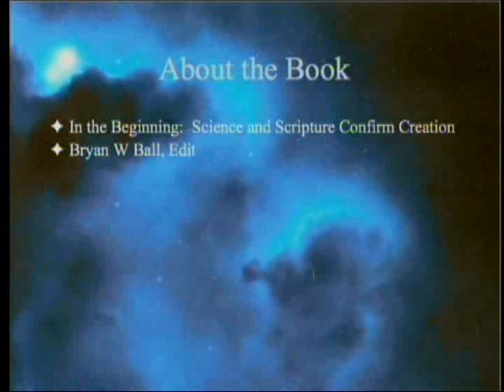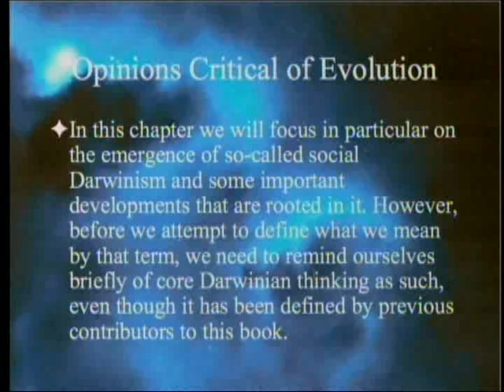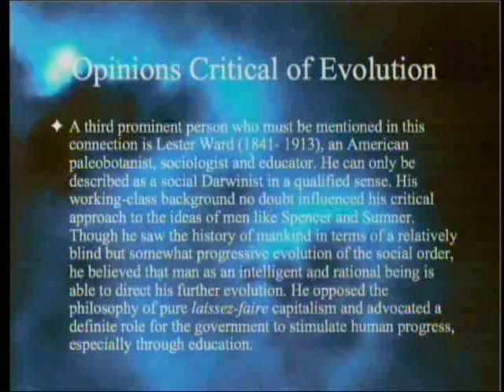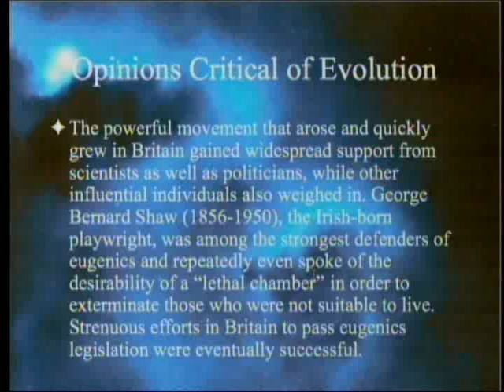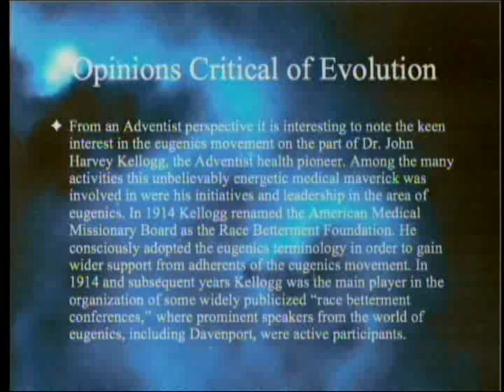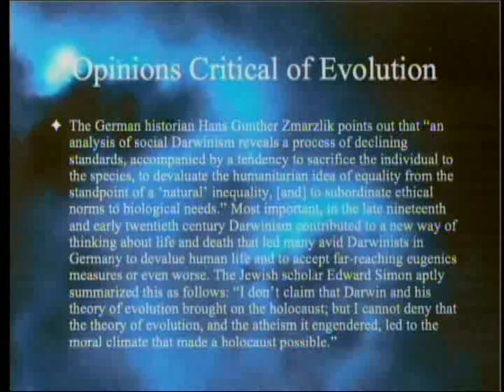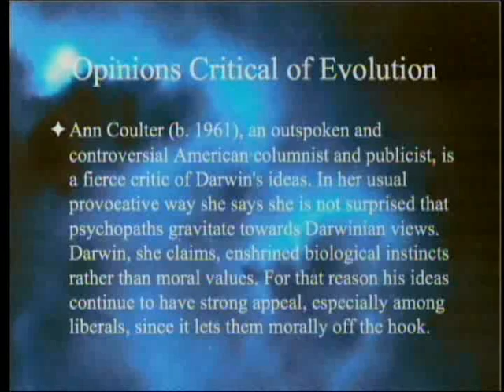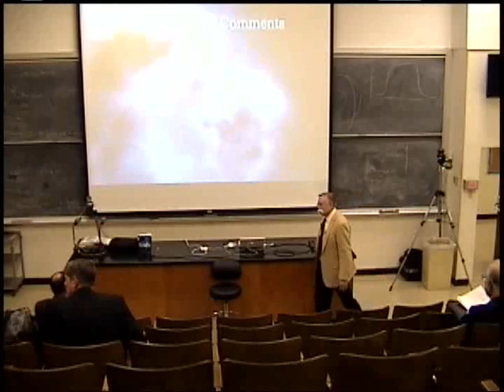Social Darwinism: Some Consequences of Evolutionary Thinking 10-27-2012 by Paul Giem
16th in a series on the book "In the Beginning: Science and Scripture Confirm Creation" (edited by Bryan W. Ball).  This chapter (by Reinder Bruinsma) discusses social darwinism, eugenics (including Dr. Kellogg's involvement), the Nazi experiment, and the involvement of German Adventists with that experiment.